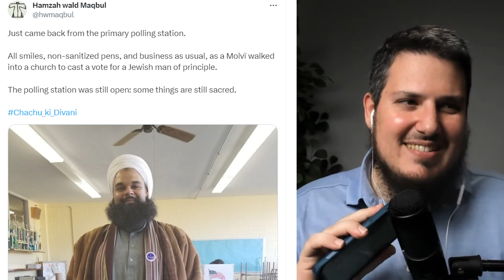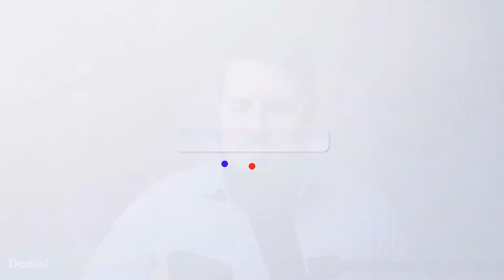Shaykh Says: Don't Misgender, Make Them Happy, It's the Sunnah!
Daniel Haqiqatjou reacts to a shaykh discussing using preferred pronouns.